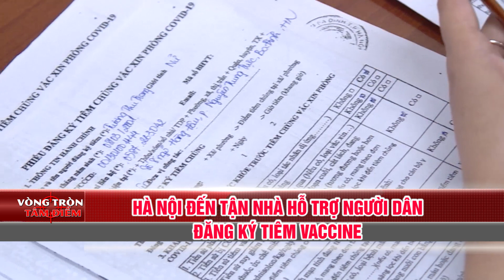Hà Nội: Đến Tận Nhà Hỗ Trợ Người Dân Đăng Ký Tiêm VACCINE | TIN TỨC 24/7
HÀ NỘI HỖ TRỜ NGƯỜI DÂN ĐĂNG KÝ TIÊM VACCINE
Thành phố Hà Nội đang rà soát, tiếp nhận đăng ký tiêm vaccine phòng COVID-19 của người dân trong độ tuổi 18 đến 65 để chủ động triển khai chương trình tiêm chủng đại trà. Người dân Hà Nội có thể đăng kí tiêm vaccine phòng COVID-19 một cách dễ dàng thông qua ứng dụng "Sổ sức khỏe điện tử" trên smartphone. Những người sử dụng thành thạo điện thoại thông minh, được hướng dẫn các bước từ tải ứng dụng sổ sức khỏe điện tử, đăng kí tài khoản, điền thông tin cá nhân đến xác nhận đồng ý tiêm.
Với những người không thành thạo việc dùng điện thoại thông minh, được tổ dân phố phát tờ khai, đồng thời hướng dẫn điền đầy đủ các thông tin cá nhân. Sau khi tiếp nhận các tờ khai này, cán bộ phường sẽ nhập lại thông tin của từng người đăng ký lên ứng dụng sổ sức khỏe điện tử.
Đến nay, phần lớn người dân đều mong muốn được tiêm vaccine sớm nên việc đăng kí diễn ra khá nhanh chóng. Tuy nhiên, thông tin của người dân đăng ký lên dữ liệu tiêm chủng toàn quốc, nên các phường sẽ khó nắm được số liệu dân cư ở phường mình ai đã hoặc chưa đăng ký.
Hiện TP Hà Nội đang xây dựng phương án, chiến dịch tiêm vaccine phòng COVID-19 từ nay đến hết năm 2021 và sang đầu năm 2022 với mục tiêu phấn đấu 70% dân số Hà Nội được tiêm đủ 2 mũi vaccine.